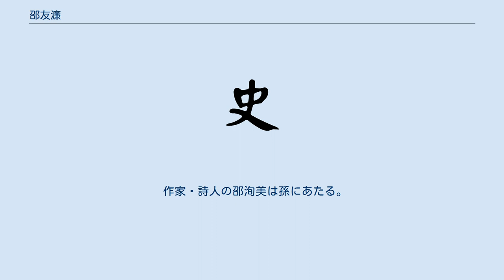邵友濂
邵 友濂（しょう ゆうれん、Shao Youlian、1840年 - 1901年）は、清末の官僚・外交官。
初名は維埏、字は筱春または小村。
浙江省余姚出身。
 父の邵燦は漕運総督を務め、兄の邵曰濂は太常寺卿を務めた。
工部員外郎を務めていた1865年に挙人となった。
1874年に総理各国事務衙門章京となり、1879年には駐ロシア公使代理となった。
1882年に蘇松太道兼江海関道となり、清仏戦争の際には台湾の防衛にあたった。
その後河南按察使、台湾布政使、湖南巡撫を歴任し、1891年に台湾巡撫となった。
 1894年に日清戦争が発生した後は、台湾の防衛を巡り布政使の唐景崧と対立、病もあり湖南巡撫に転任となった（未着任）。
翌1895年1月、張蔭桓と共に全権大使として講和条約締結のために日本に派遣されたが、日本側に全権委任状の不備を指摘され、成果を上げることなく帰国を余儀なくされた（代わりに李鴻章が全権大使として来日、下関条約に調印する）。
 台湾巡撫在任中に、台湾省通志局を設立して『台湾通志』を編纂させた。
また、劉銘伝時代に創設された煤務局・砿油局・番学堂などを廃止した。
邵友濂が新政を停止したことは短慮であったとの意見もあるが、破綻の危機に瀕していた台湾省の財政を一息つかせたのも事実である。
 作家・詩人の邵洵美は孫にあたる。